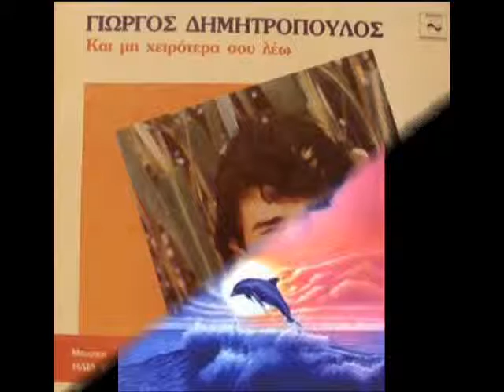DEN DIKAZO TETOIA AGAPH GIORGOS DHMHTROPOYLOS